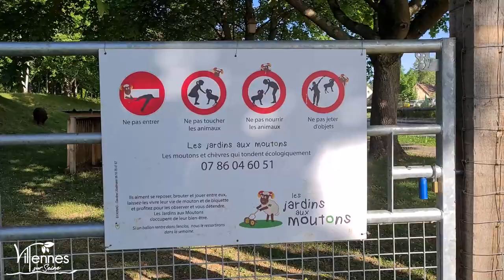Razmotte et Rio, les moutons de Villennes-sur-Seine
Hélène Schenker, bergère, nous présente Rio et Razmotte, les moutons d’Ouessant qui pâturent près du complexe sportif de Villennes-sur-Seine.
❌ Elle nous rappelle également qu'il est strictement interdit de donner QUOIQUE CE SOIT aux moutons au risque de les tuer.
✅ Le recours à l'écopâturage est une alternative durable à la tonte traditionnelle, moins bruyante et surtout bien plus respectueuse de l'environnement et de la biodiversité.